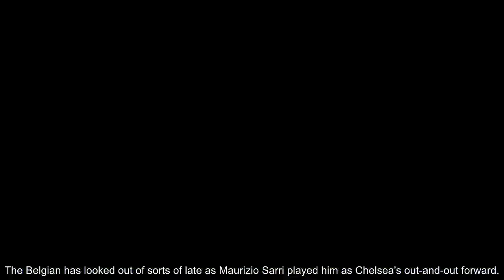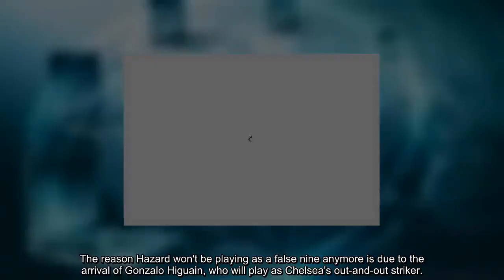Chelsea star Eden Hazard scores vs Tottenham - and fans all agree on ONE thing